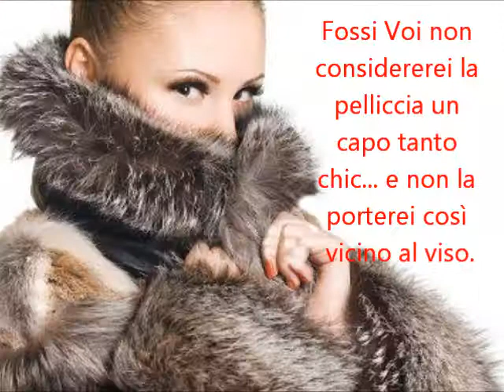Pellicce? un concentrato di schifo.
La pelliccia non soltanto è crudeltà inutile, è anche un capo "sporco".
La maggior parte delle pellicce deriva da allevamenti dove gli animali sono ammassati in gabbie in cui riescono a malapena a muoversi, animali malati, sofferenti, il cui pelo si impregna dei liquami quali urine, diarrea, vomito, pus, muco, sangue... animali che vivono letteralmente in mezzo alle feci, si mutilano uno con l'altro, impazziti a causa delle condizioni innaturali  di affollamento. Animali in stato avanzato di decomposizione  a stretto contatto con quelli vivi. L'affollamento favorisce anche la diffusione di virus, batteri, funghi, ecc. tra gli animali, che risultano quasi sempre malati o portatori di malattie. Ovviamente tutto questo con la concia sparisce e la pelliccia appare morbida e lucida pronta ad avvolgere il collo ed il viso di qualche bella ragazza. Che schifo!